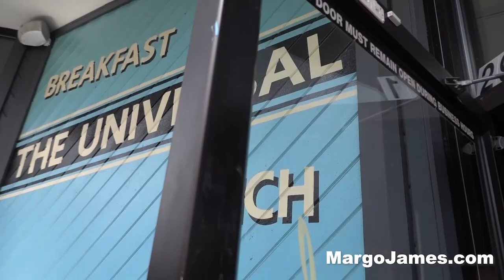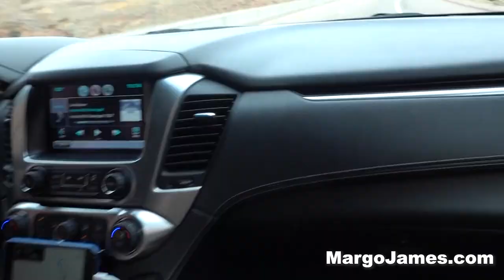Margo James Denver Gem show 5 of 5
Overall my trip was epic! Next time I will take a flight even tho the views were worth seeing this time!
I am excited for more shows in the future!
Tell me some vlog ideas that you would want to see me post! Ill consider your suggestions for my future vids! xoxo